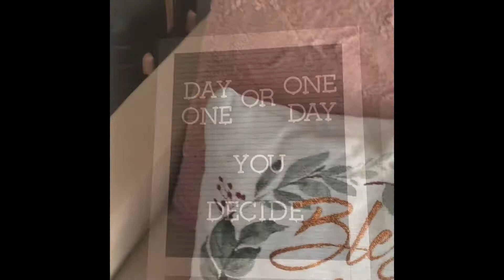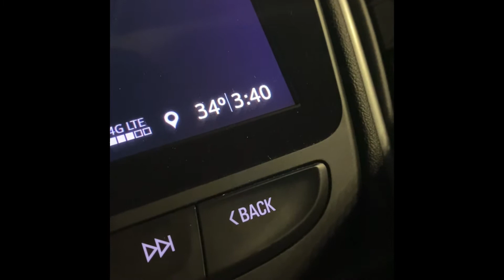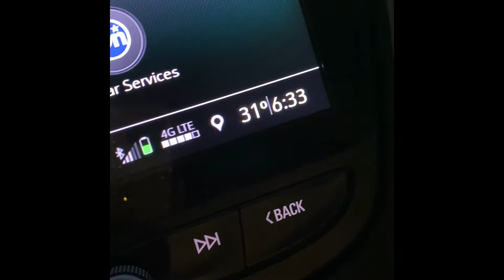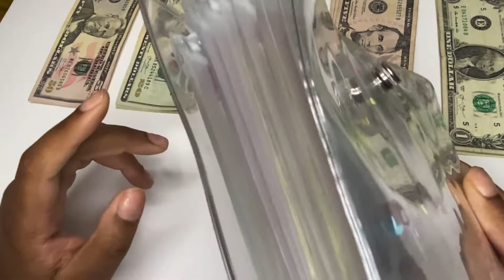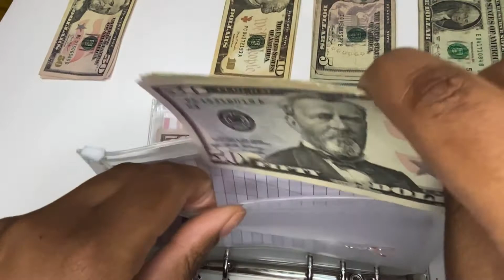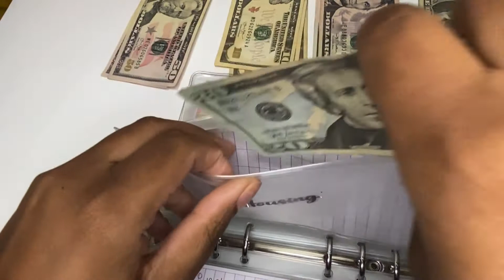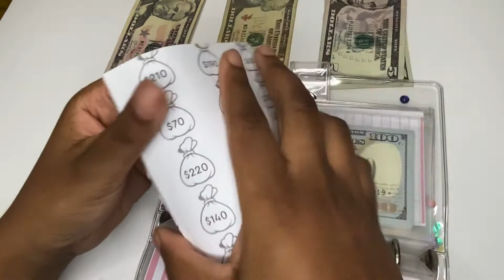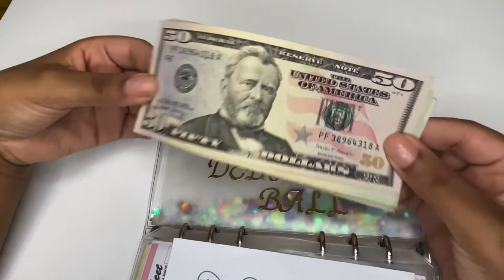WORKING OVERNIGHT AT AMAZON | Mini introvert Vlog + CASH STUFFING my Amazon paycheck| Nov #4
0:00 - intro
1:00- Mini come to work with me vlog
07:06- cash stuffing

Today I am stuffing the 4th week of income I have earned from my part time job. I will also be taking you guys with me to my typical overnight shift routine. I made a contribution for the last week of my Debt Snowball. NOVEMBER DEBT UPDATE COMING UP!

My Wallet Cash Envelopes
Purple Binder W/ Zip Envelopes Bundle
Cash Envelope Trackers
My Glitter A6 Binder
Diamond pen
Spiral Notebook
Pink Safe

These links do not increase your regular cost. It’s payment from Amazon for me advertising.